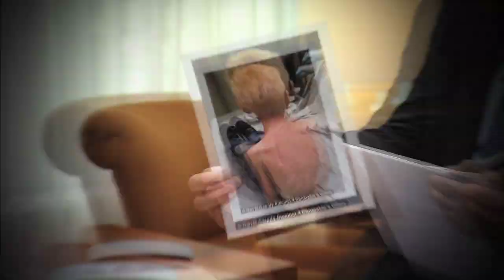This May on Dr. Phil!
This May on Dr. Phil: exclusive stories, controversial guests, shocking accusations and more!